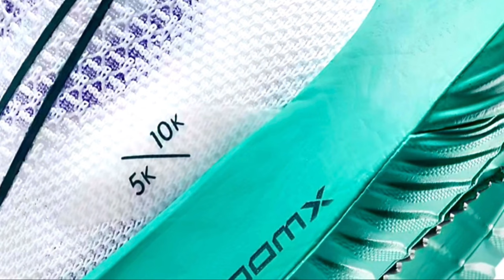Nike Streakfly “Clear Jade” Road Racing Shoes | Images